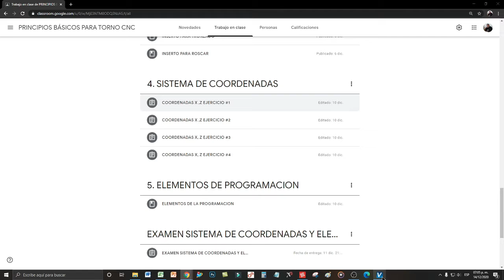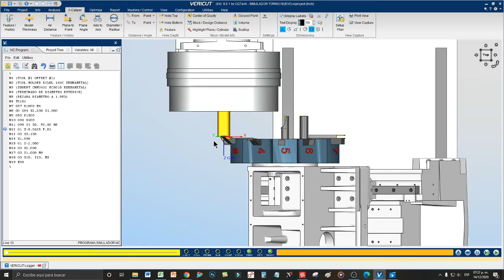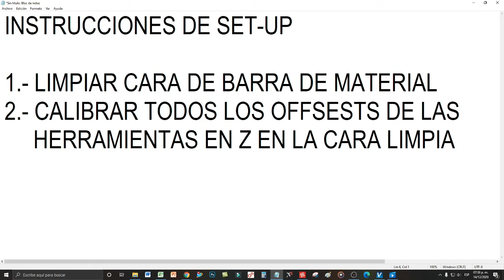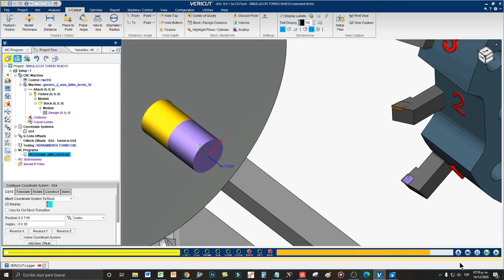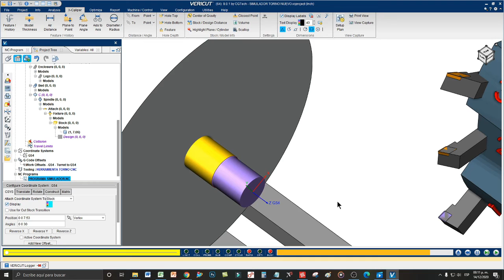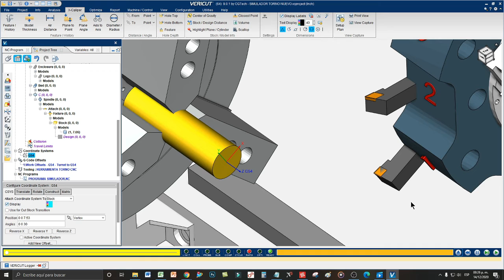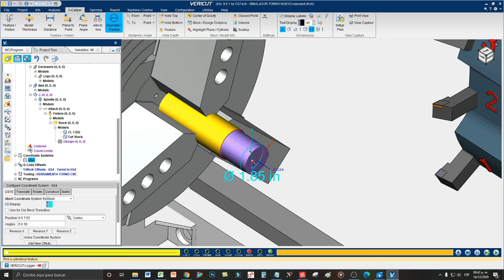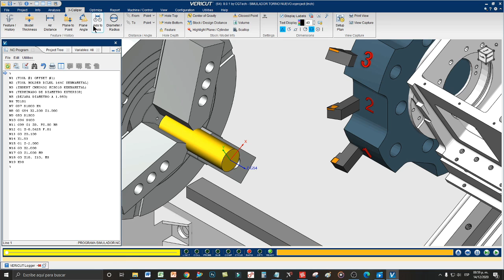SIMULACION TORNO CNC PARTE #1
CLASE: 14 de Diciembre del 2020